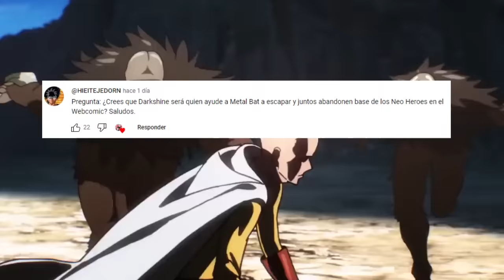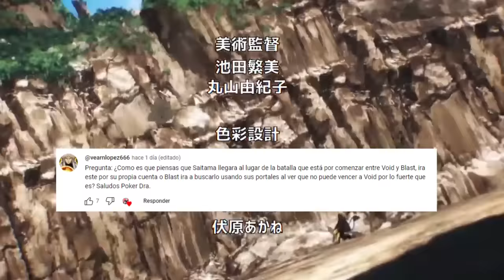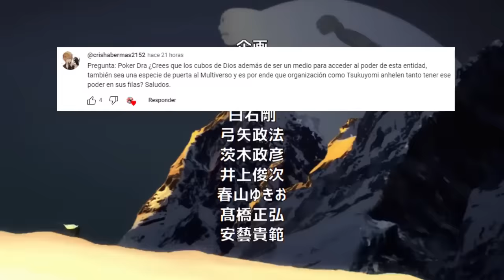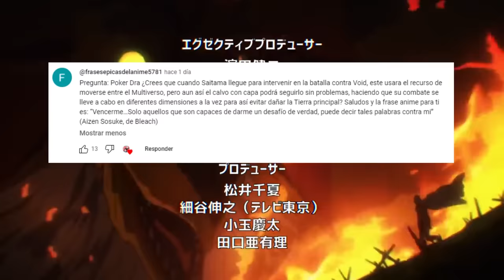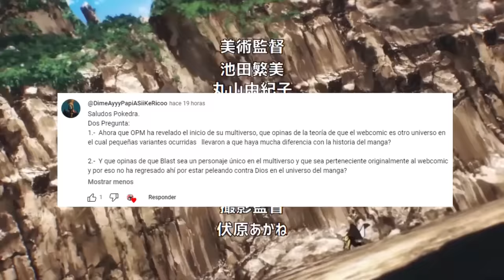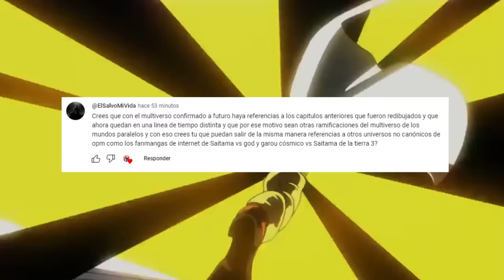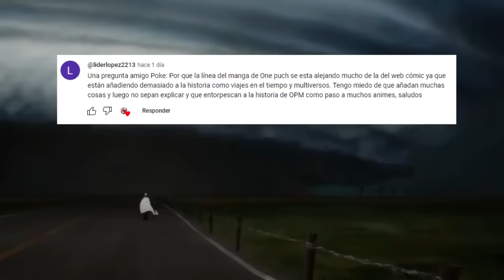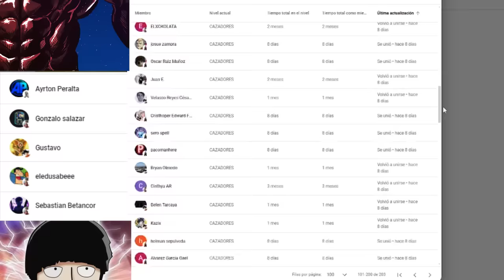🌌 SAITAMA Visitara Otros UNIVERSOS ???😱 Habrá CROSSOVER con MOB o VERSUS ??? One Punch Man PYR 9